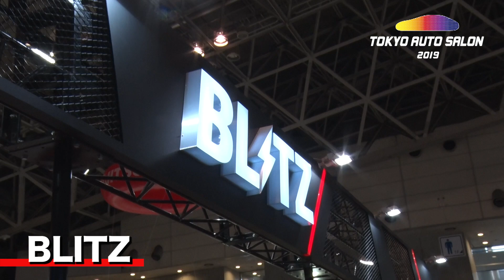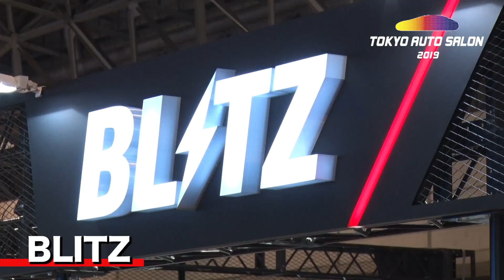【東京オートサロン2019】出展ブース紹介「幅広くいろんな車種をラインアップ！」〜BLITZ〜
数多くの出展ブースが並ぶ東京オートサロン2019の中からおすすめブースをピックアップしてご紹介します！　〜BLITZ〜編

火曜・木曜：新作
月曜・水曜・金曜：旧作をUP!!
Tue,Thu : New movie
Mon,Wed,Fri : Clasic movie Update!!